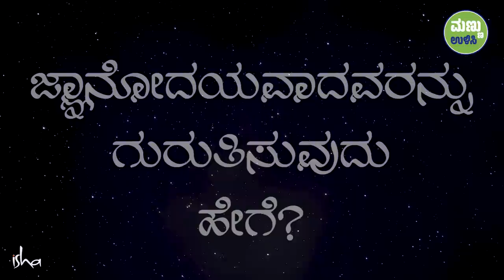ಜ್ಞಾನೋದಯ ಆದವರ ಲಕ್ಷಣಗಳೇನು? | Signs of Enlightenment | Sadhguru Kannada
ಜ್ಞಾನೋದಯ ಹೊಂದಿದ ವ್ಯಕ್ತಿಯನ್ನು ಗುರುತಿಸುವುದು ಹೇಗೆ ಎನ್ನುವ ಪ್ರಶ್ನೆಗೆ ಸದ್ಗುರುಗಳು ಉತ್ತರಿಸುತ್ತಾರೆ.